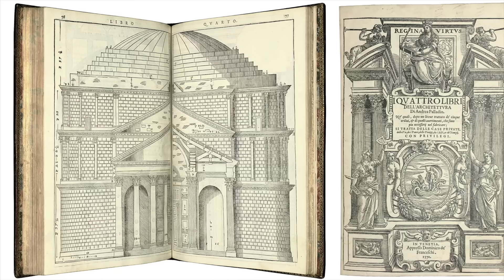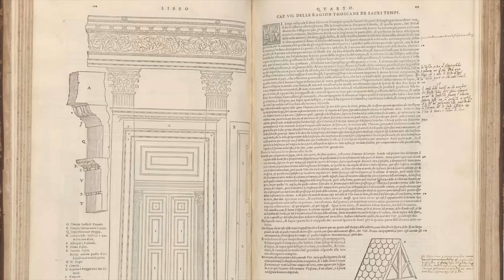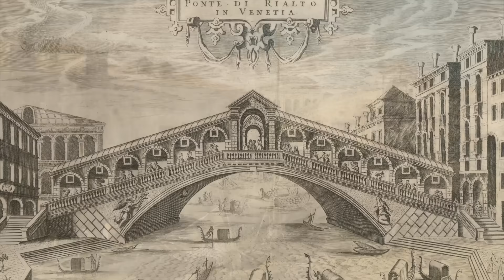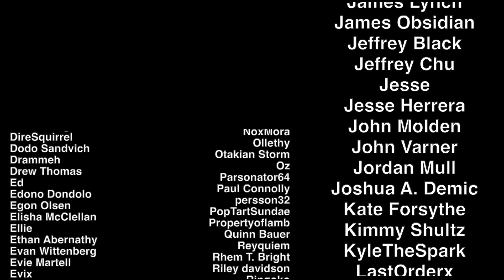History Summarized: Neoclassical Architecture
You asked, I deliver: the Neoclassicism tangent receives the full-video spotlight it deserves.
But there's plenty more architectural and art-historical analysis where that came from. So if this kind of thing seems fun, please comment and let me know!

SOURCES & Further Reading: "Francesco's Venice" by Francesco Da Mosto, "A History of Venice" by John Julius Norwich, "Renaissance Architecture" via Britannica, and many many many hours spent staring at buildings in Italy.

With an Amara account, you can translate this very video by following this